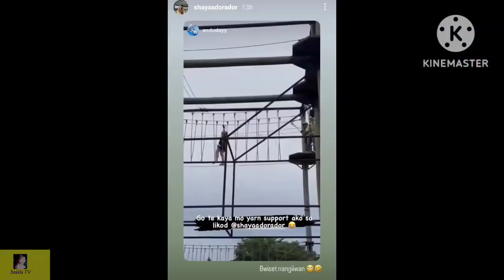SHAYA ADORADOR ANG GANDA PALA PAG NAKA GOWN?!